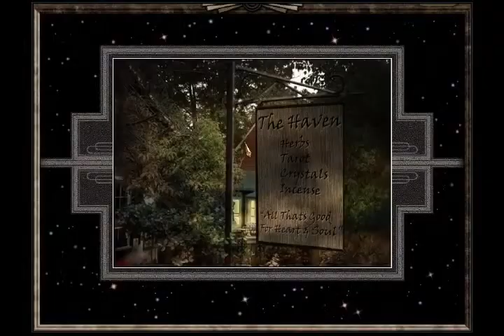Let's Play Three Cards to Midnight, Part 7-1 - Eight of Wands and Judgement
The build up to the final showdown, and a lot of exposition.